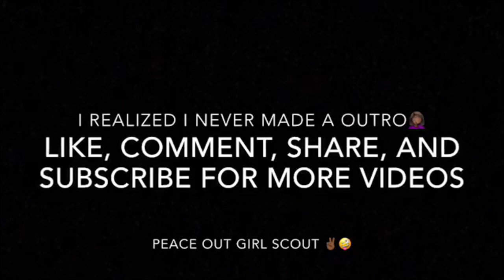HIGHSCHOOL SPIRIT WEEK!! (character day, mix-match day, pep rally)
Video edited by yours truly, Sanaa!!!

Our intro song is "Pretty Girl" by Yung Baby Tate

Instagram (joint): thepaigesistas